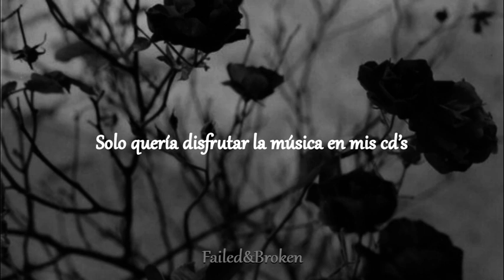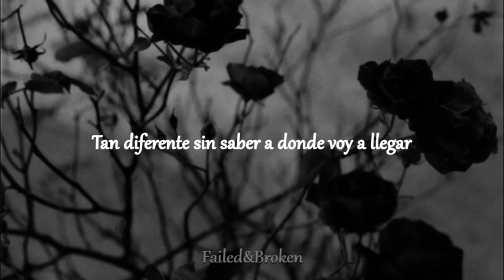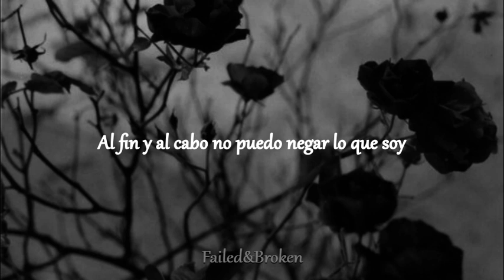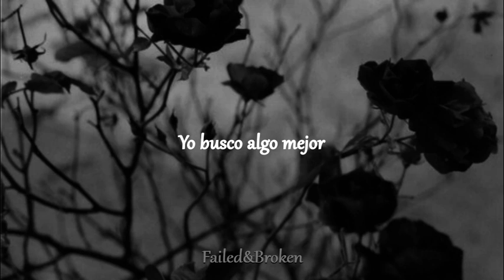Hey Rachel - Todos Creían Que Yo Era Emo En La Secundaria [Letra]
No soy dueña de los derechos de la canción♡.

-♡Hey Rachel♡-

-♡Ambiciones y Malas Decisiones♡-